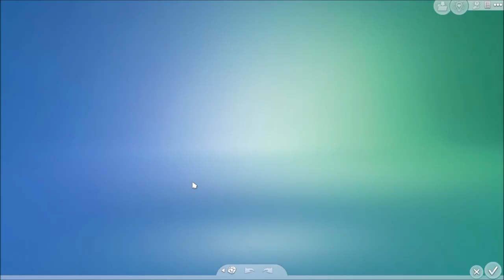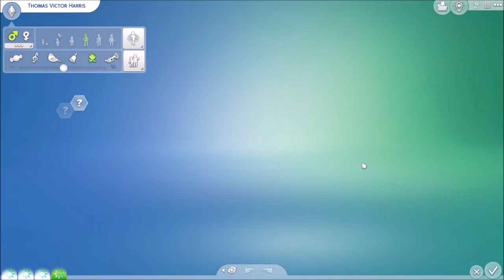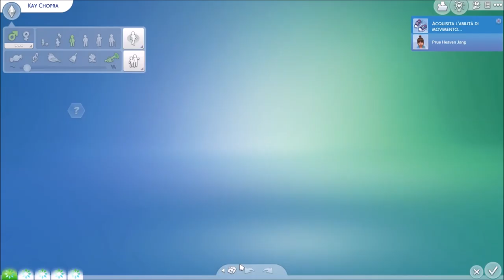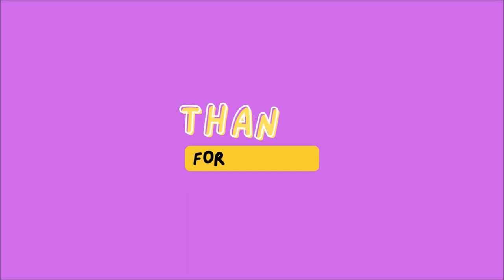The Sims 4 | S1, EP. 66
𝐈𝐓𝐀: Thomas e Simona creano il loro business famigliare di moda e fotografia prima di accogliere la piccola Prudence, Prue.
𝐄𝐍𝐆: Thomas and Simona set up their family fashion and photography business before welcoming little Prudence, Prue.